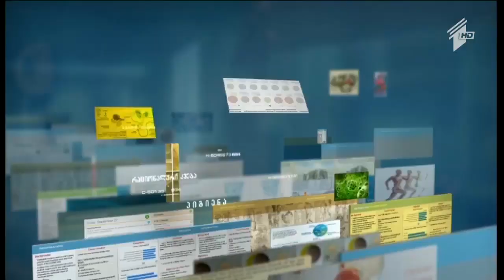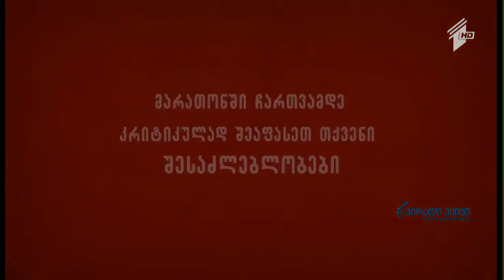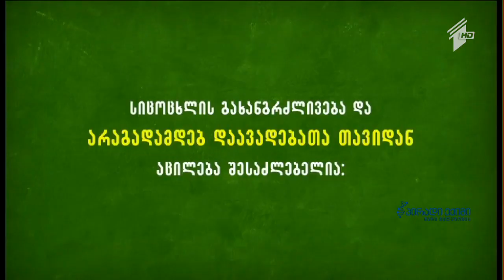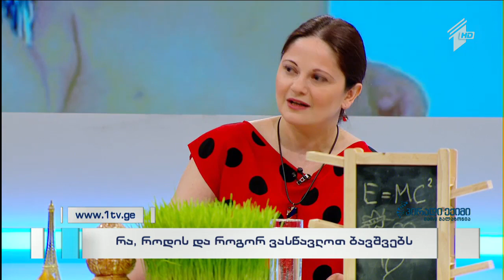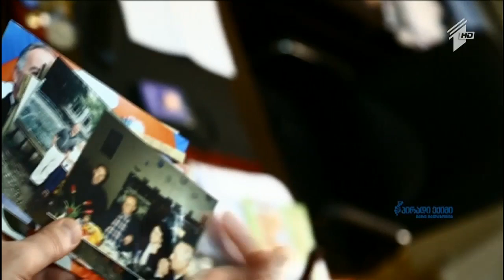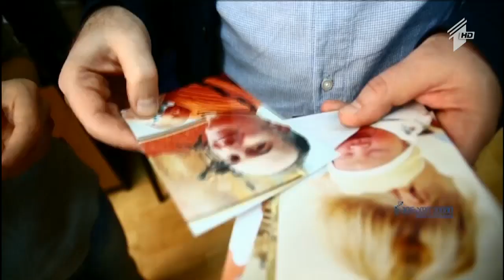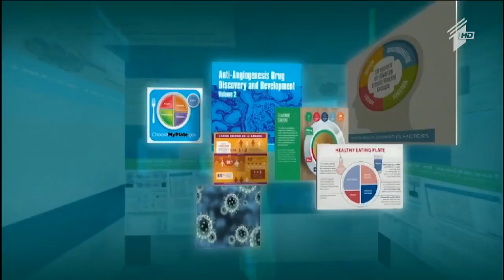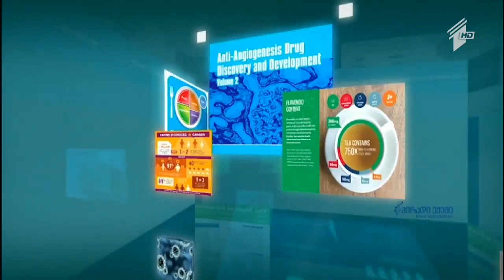რა, როდის და როგორ ვასწავლოთ ბავშვებს - ფსიქოლოგი ზურაბ მხეიძე